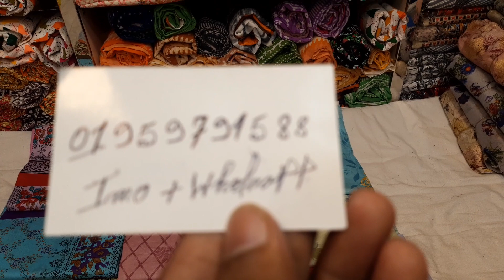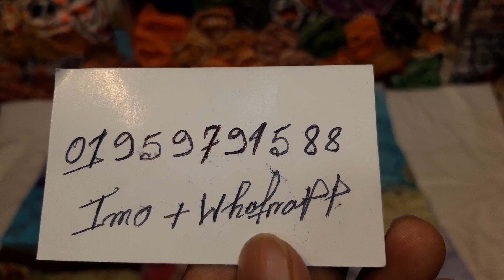ধামাকা অফারে ফেরদৌসের লোন মাত্র ৪৬০ টাকায়